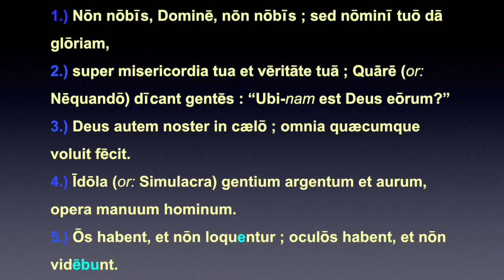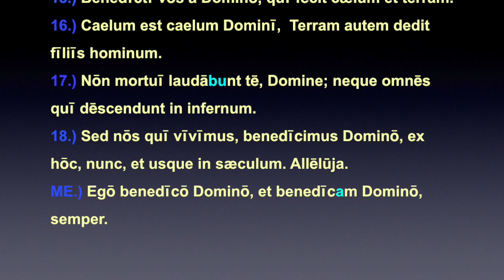Cap 20 Listening A: Future Tense (Psalm 113)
This is 1 of 2 Listening activities for mastering the Future Tense in Ch. 20 in Lingua Latina per se Illustrata, and in our online curriculum
SUBTITLES:
✅Latin
✅English
TEXT:
PSALMUS 113

1.) Nōn nōbīs, Dominē, non nōbīs ; sed nōminī tuō dā glōriam,
2.) propter misericordiam tuam et fīdēlitātem tuam.
Quārē (or: Nēquandō) dīcant gentēs : “Ubi-nam est Deus eōrum?”
3.) Deus autem noster in cælō ; omnia quæcumque voluit fēcit.
4.) Īdōla (or: Simulacra) gentium argentum et aurum, opera manuum hominum.
5.) Ōs habent, et nōn loquentur ; oculōs habent, et nōn vidēbunt.
6.) Aurēs habent, et nōn audient ; narēs habent, et nōn ōdorabunt.
7.) Manūs habent, et nōn palpābunt ; pedēs habent, et nōn ambulābunt ;
nōn clāmābunt in gutture suō.
8.) Similēs illīs erunt, quī faciunt ea, et omnēs quī confīdunt in eīs.
9.) Domus Isrāël confīdunt in Dominō: Adjūtor eōrum et prōtector eōrum est.
10.) Domus Aarōn confīdunt in Dominō: Adjūtor eōrum et prōtector eōrum est.
11.) Quī timent Dominum, confīdunt in Dominō: Adjūtor eōrum et prōtector eōrum est.
12.) Dominus memor fuit nostrī, et benedīcet nōbīs. Benedīcet domuī Israel.
Benedīcet domuī Aarōn.
13.) Benedīcet iīs quī timent Dominum, tam pusillīs quam mājōribus.
14.) Dominus multiplicābit vōs, Vōs et fīliōs vestrōs.
15.) Benedīctī vōs ā Dominō, quī fēcit cælum et terram.
16.) Caelum est caelum Dominī, Terram autem dedit fīliīs hominum.
17.) Nōn mortuī laudābunt tē, Domine; neque omnēs quī dēscendunt in infernum.
18.) Sed nōs quī vīvīmus, benedīcimus Dominō,
ex hōc nunc et usque in sæculum. . . . Allēluja!
ME.) Egō benedīcō Dominō, et benedīcam Dominō, semper.

Credits:
Special thanks to the Kingdom of Calontir, for letting me use their Creative Commons "Non nobis" song,

Questions:

1.) To whom should God give the glory? ______________________
2.) Where is our God? ______________________
3.) What are their idols made of? ____________________________________
4.) Write what each of the following will not do:
    a.) Ōs nōn _______________
    b.) Ocūlī  nōn _______________
    c.) Aurēs nōn _______________
    d.) Nārēs nōn _______________
    e.) Mānūs nōn _______________
    f.) Pēdēs nōn _______________
    g.) Guttur nōn _______________

5.) Write the Present Tense each of the above words in #4":
    a.) Nōn dīcō nōn _______________, . . .
    b.) Nōn dīcō nōn _______________, . . .
    c.) Nōn dīcō nōn _______________, . . .
    d.) Nōn dīcō nōn _______________, . . .
    e.) Nōn dīcō nōn _______________, . . .
    f.) Nōn dīcō nōn _______________, . . .
    g.) Nōn dīcō nōn _______________, . . .
6.) What will happen to those who create or trust in idols?
7.) What has God done for us in the past? ____________________________________
8.) What will God do for us in the future? ____________________________
9.) Formulate: What would be the Present Tense of "Bless"? ______________________
10.) What will God do for your children, in the future? ______________________
11.) What missing word would you supply, in the sentence,
     "Benedictī vōs ā dominō, quī fēcit caelum et terram"? ______________
12.) Cuius est caelum? ___________________
13.) Cuius est terra, nunc? ___________________________
14.) Quis          nōn laudabit Dominum? ______________________
15.) Quis alter nōn laudabit Dominum? _______________
16.) Quis         nunc laudat   Dominum? _______________